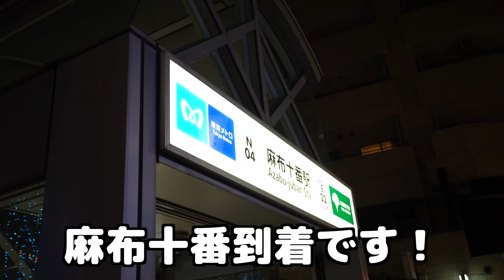麻布十番で過ごす最高に幸せな夜【トイプードル】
【音楽】
・DOVA-SYNDROME
・musmus
・魔王魂
・NCS
・NCS